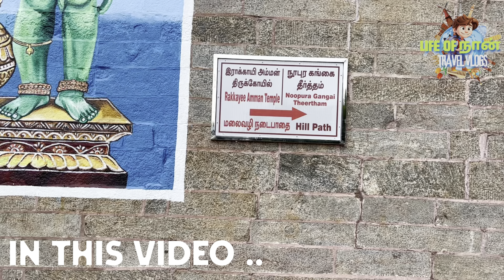மதுரை கள்ளழகர் கோவில்; Alagar Kovil | Palamuthircholai | Rakkayi Amman - Madurai | Lifeofnaan vlogs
Dear All,
Welcome to Life of naan channel, In this video I explored about family travel to madurai from chennai by road trip. We have shared our alagar kovil, Arulmigu Solaimalai Murugan Temple, Pazhamudircholai and rakkayi amman temple madurai experiance in madurai. Its most famous temple in Madurai.

Address: 63 staff qtrs, Alagar Kovil Main Rd, Madurai, Tamil Nadu 618301

Chapter:
00:00 In this Video
00:50 Introduction
01:00 How to reach hotel president madurai
02:26 Hotel president madurai room tour
06:28 Hotel president madurai buffet food review